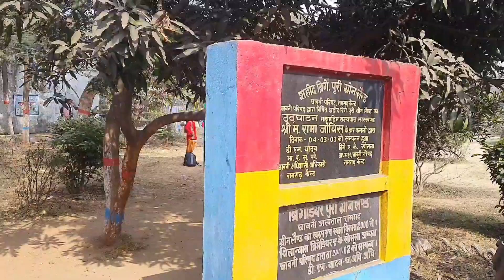Yaha Pe Maza Aagya 😍 Kittu Kuhu Ko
My Instagra id is ❤️ :@neha5693
do follow on insta for more updates...